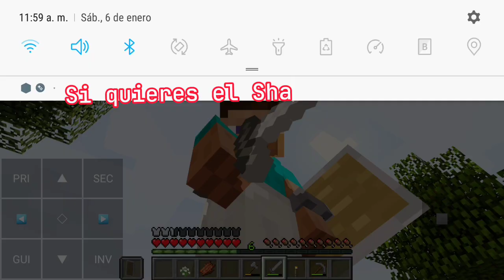un vídeo más de Minecraft Pojalaucher